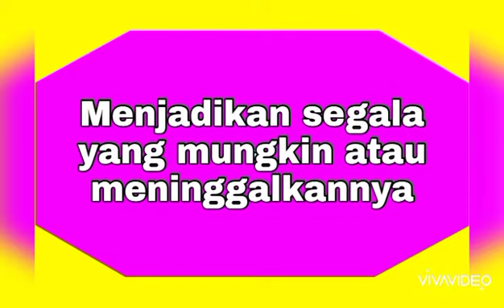Sifat Jaiz Bagi Allah SWT / Sifat Jaiz Allah